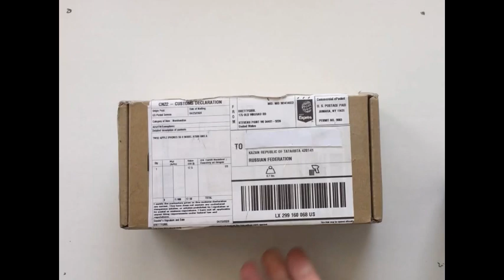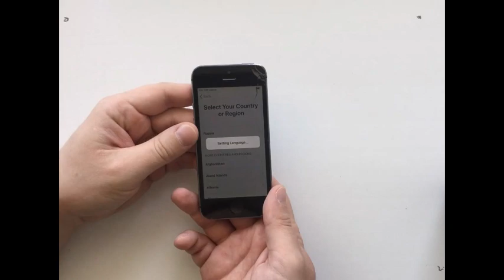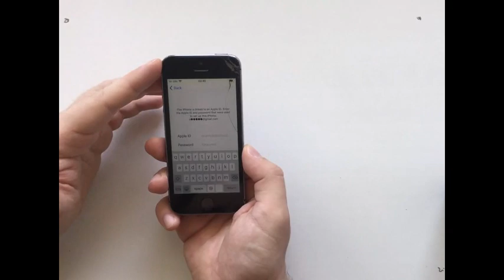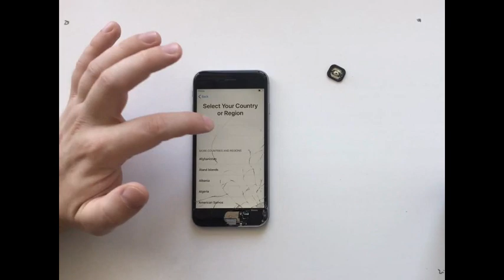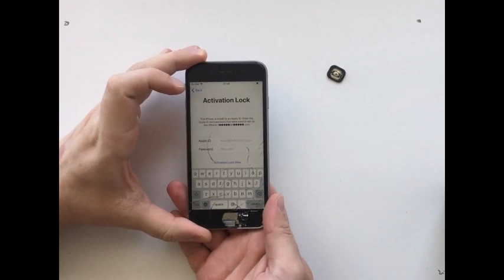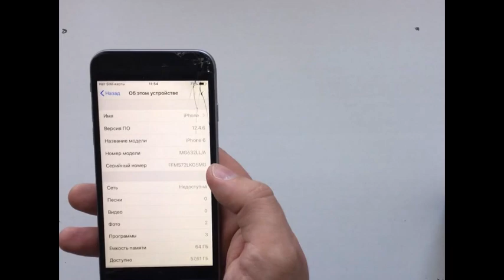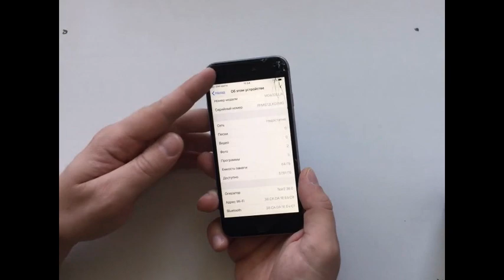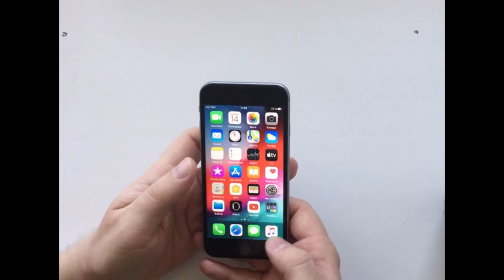РАСПАКОВКА. КУПИЛ 5 IPHONE Б/У ИЗ США. МОЖНО ЛИ ВОССТАНОВИТЬ?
Купил 5 телефонов на E-Bay прямиком из США за 70 долларов. Распаковка и проверка на предмет пригодности к восстановлению.

Всем спасибо